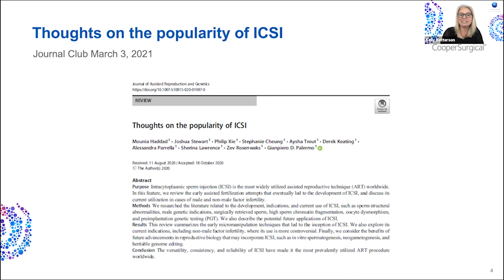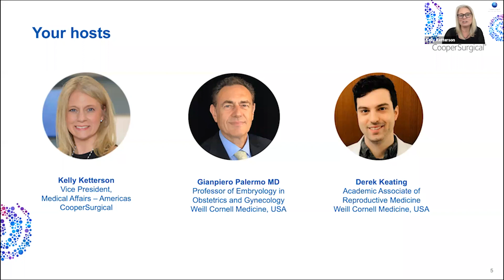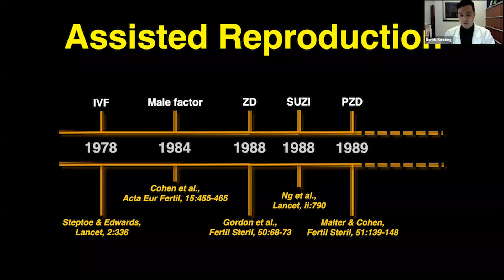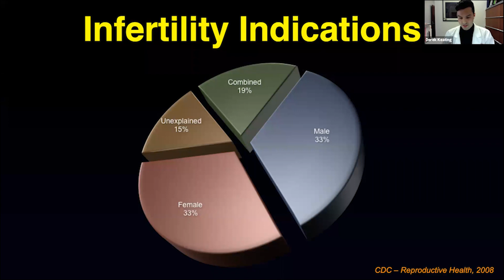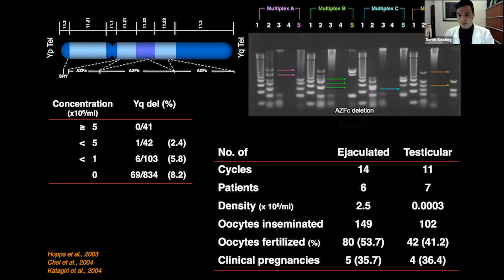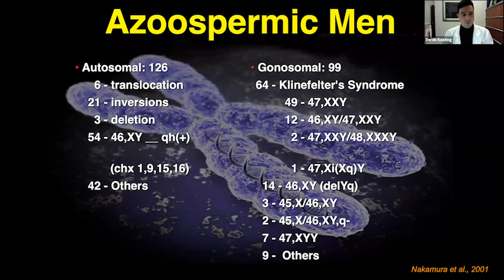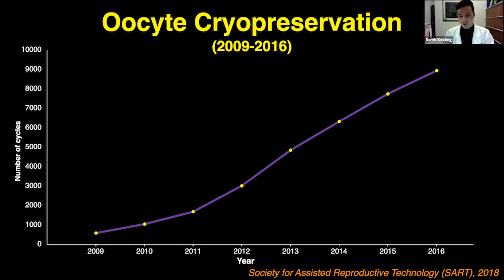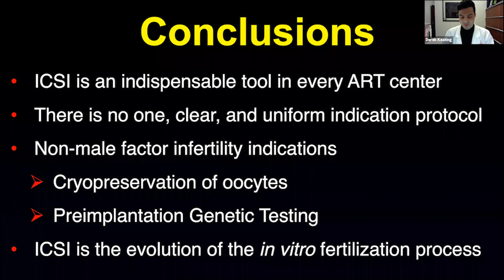Thoughts on the popularity of ICSI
This Journal Club is a review of the development, current and possible future applications of intracytoplasmic sperm injection and related micromanipulation techniques with Derek Keating & Gianpiero Palermo MD.